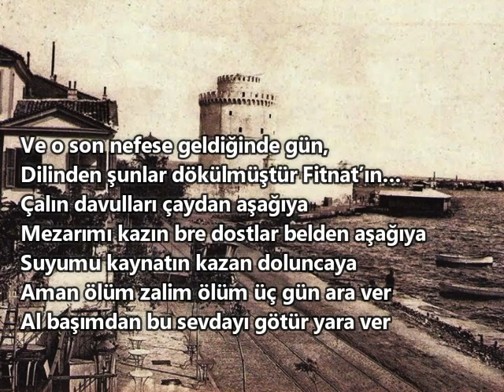Çalın Davulları Selanik Türküsü Hikayesi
Selanik’li Rüstem Ağa’nın beş kızı vardır.
Ödüğünde namını sürdürecek
Bir yiğit oğlu olsun ister hep.
Bir gün Mazganlılı Mehmet adında
Bir yiğit gelir dükkanına, tanışırlar, kaynaşırlar.
Mehmet, Rüstem Ağa yanında çalışmaya başlar.

Mehmet, bir süre sonra Rüstem Ağa’nın
En küçük kızı Fitnat’a aşık olur,
Bu sevda karşılıksız değildir evlenmek isterler.
Düğünden hemen önce Fitnat hastalanır,
Öğrenirler ki kolera hastası olmuştur.

Ve o son nefese geldiğinde gün,
Dilinden şunlar dökülmüştür Fitnat’ın…
Çalın davulları çaydan aşağıya
Mezarımı kazın bre dostlar belden aşağıya
Suyumu kaynatın kazan doluncaya
Aman ölüm zalim ölüm üç gün ara ver
Al başımdan bu sevdayı götür yara ver

Sonra Mazganlı Mehmetin ağzından'da
Selanik içinde sala okunur
Salanın sedası cana dokunur
Gelin olan kıza kına yakılır